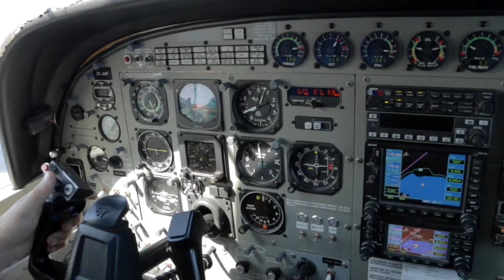PAULA - 200816 - PAULA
PAULA - Taupo Tandem Skydiving Handy Cam - PAULA